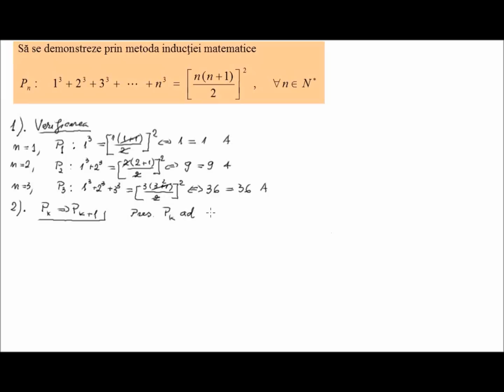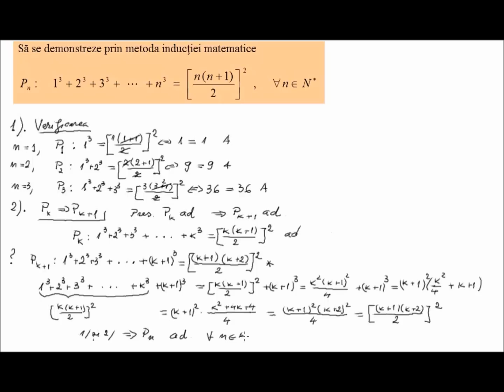Inductie matematica, exercitiu rezolvat (3)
Stabilirea formulei pentru suma cuburilor primelor n numere folosindu-se inductia matematica. Mai multe pe Lectii video de matematica din materia claselor 5-12. In cele peste 600 de videoclipuri ale canalului veti gasi atat definitii, proprietati, formule utile cat si exercitii rezolvate, probleme rezolvate, subiecte sau modele de bacalaureat si evaluare nationala.